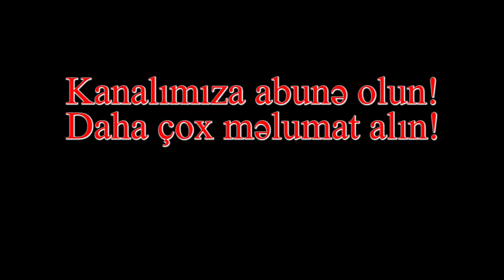Xaqani İsmayıl: Ermənilər gürcü uşaqlarını zorlayır, gürcülərin başını kəsib futbol oynayırdılar